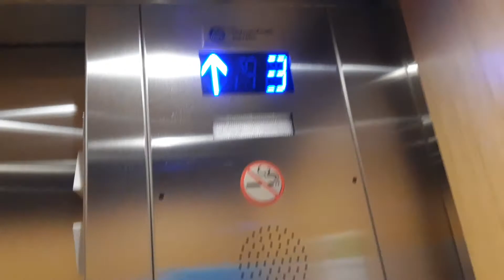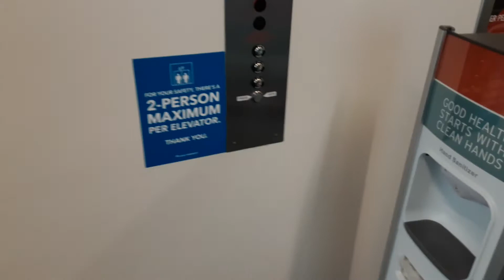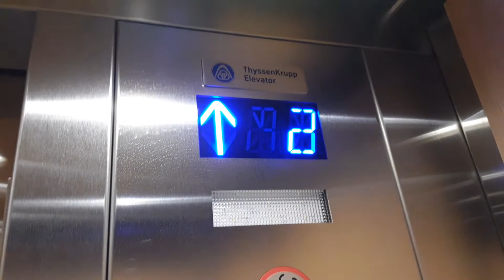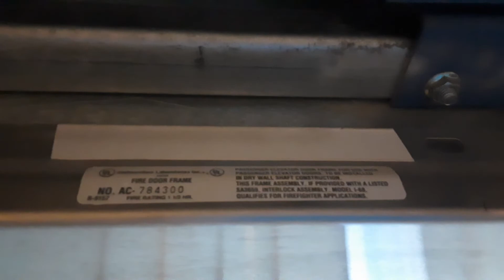return thyssenkrupp hydraulic elevator at Kaiser in Tanasbourne Hillsboro OR